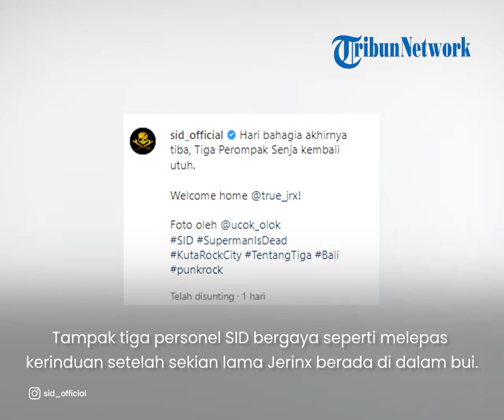Iringi Kebebasan Jerinx SID, para Penghuni Lapas Gelar Mini Konser sebagai Perpisahan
TRIBUN-VIDEO.COM - Jerinx SID akhirnya dinyatakan bebas bersyarat dari penjara pada Selasa, 2 Agustus 2022.

Menariknya, para penghuni Lapas Kerobokan, Badung, Bali itu pun menggelar konser mini untuk melepas Jerinx yang telah dinyatakan bebas bersyarat.